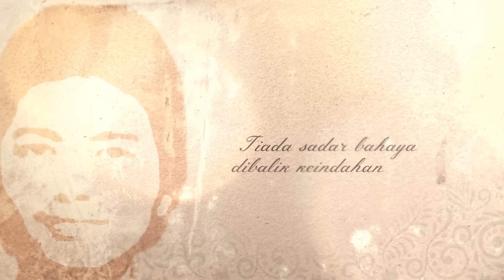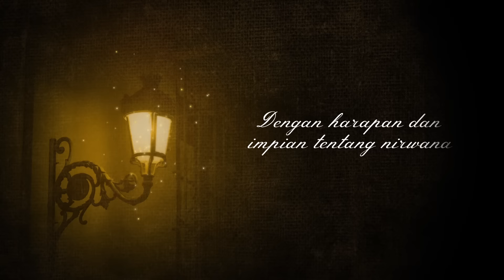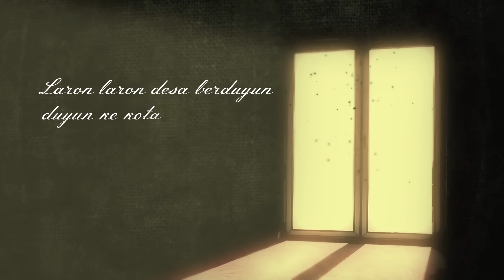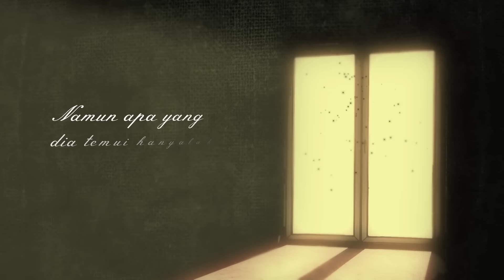Makara - Laron - Laron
Dengarkan Album Makara - Laron Laron di aplikasi musik favoritmu